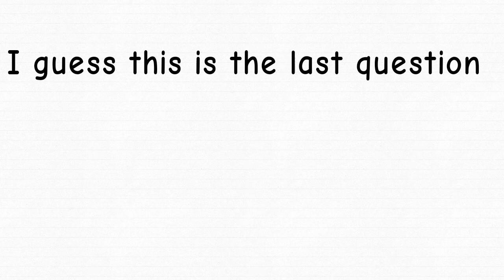color or no color